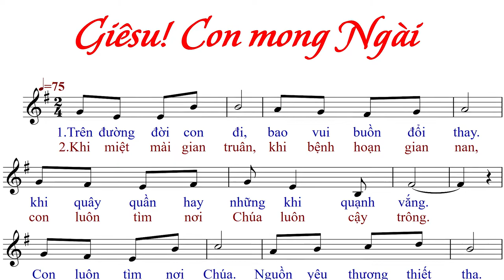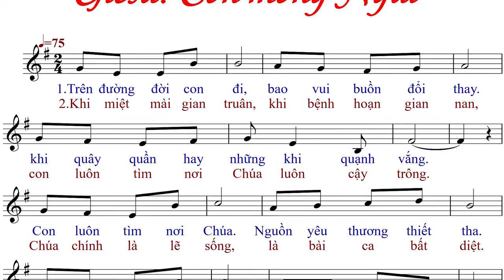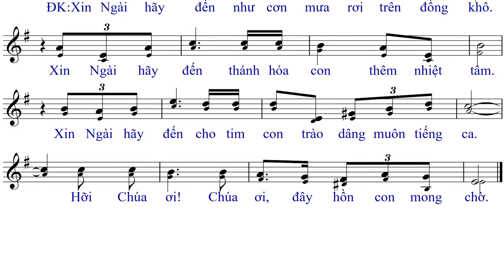GIÊSU! CON MONG NGÀI (tập hát) - Anna Sao Mai